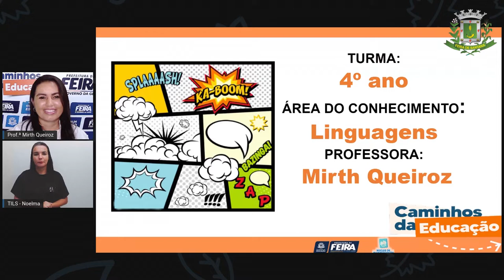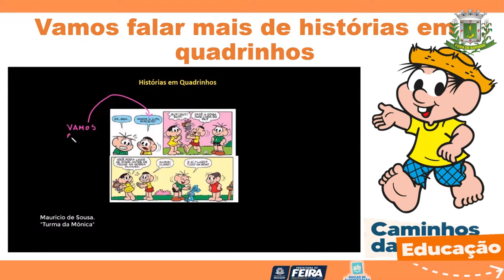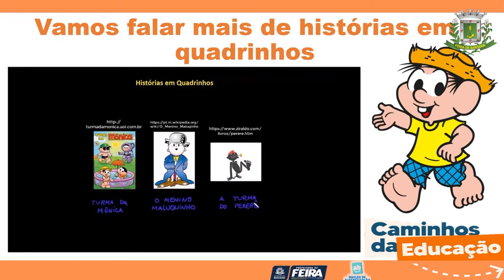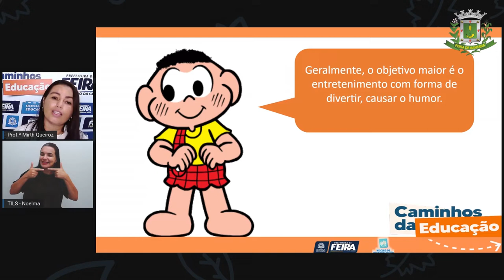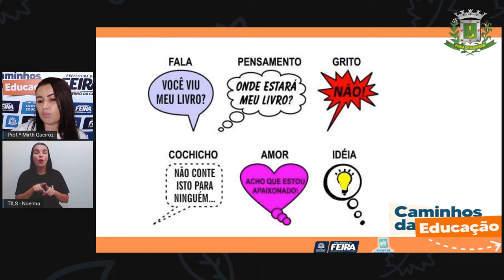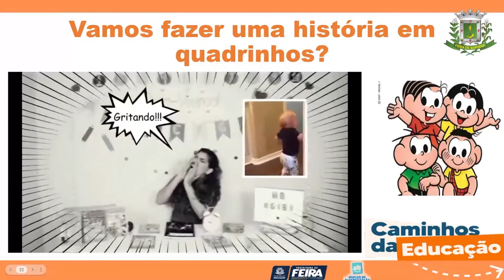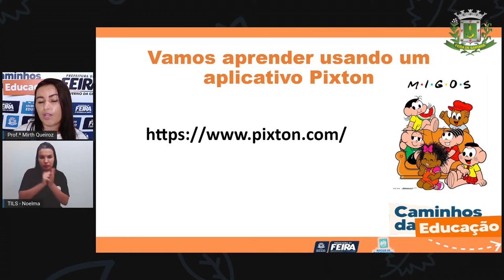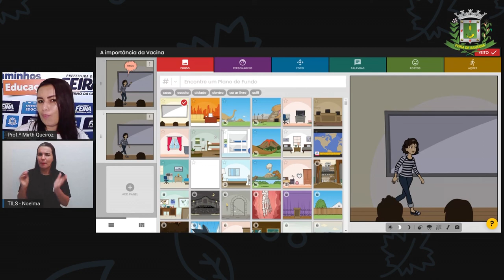4ºANO AULA 140 LING Os elementos das histórias em quadrinhos MIRTH